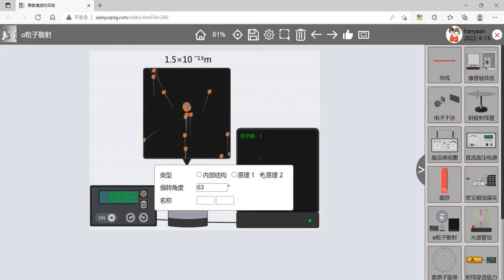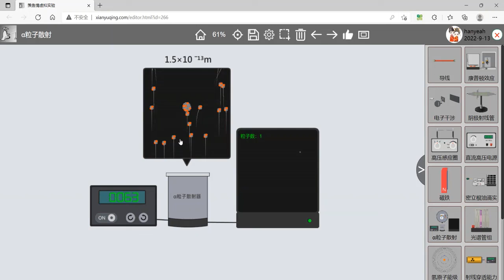α离子散射（α Ion scattering）